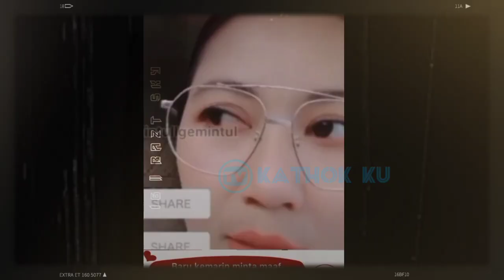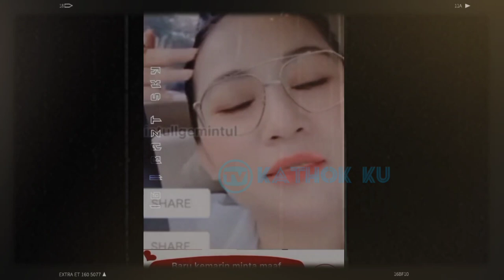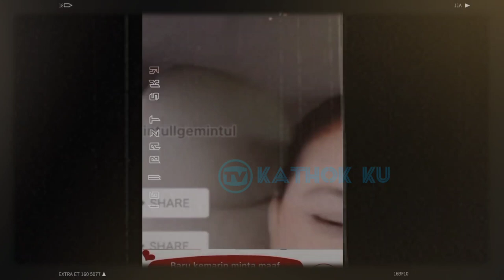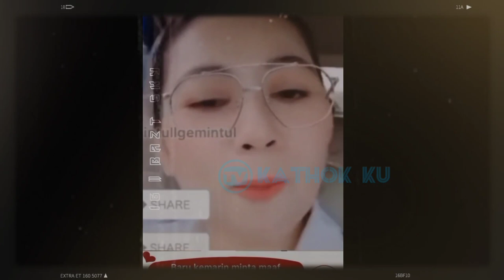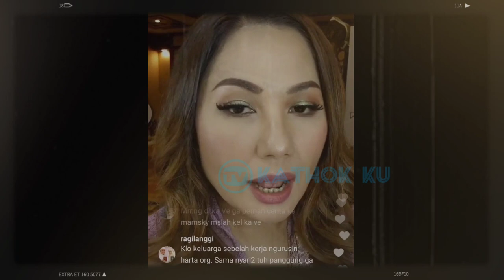TEGA❗ Tiara Marleen Sebut GALA Sky Anak H4R4M, Bukan Anak Bibi❓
Jangan Lupa: _
Thankz!!..